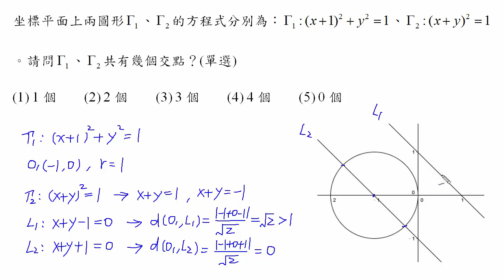高中數學105年學測解題-單選03(高雄中正高工陳富慶老師授權)